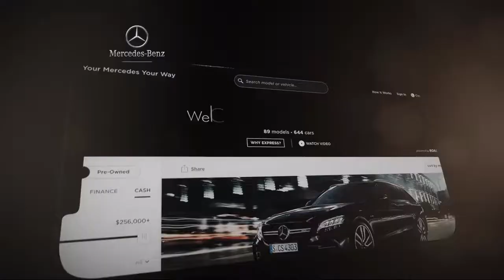2019 Mercedes-Benz S-Class Maybach S 560 Sedan Fort Washington King of Prussia Cherry Hill Philad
2019 Mercedes-Benz S-Class Maybach S 560 Sedan Stock Number: KA455905P Vin:WDDUX8GB9KA455905.